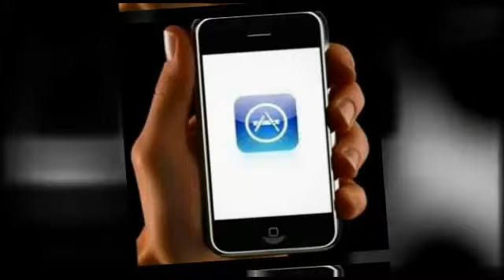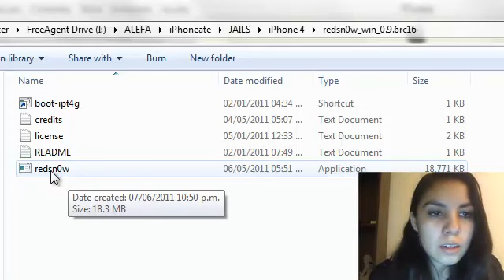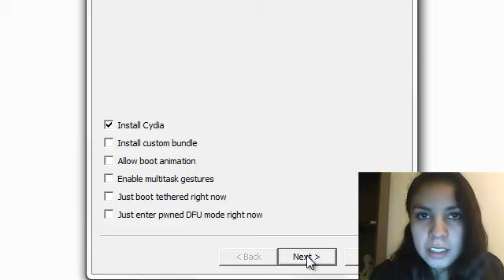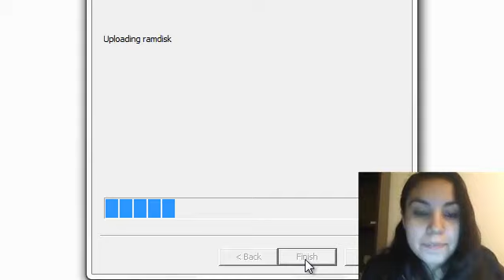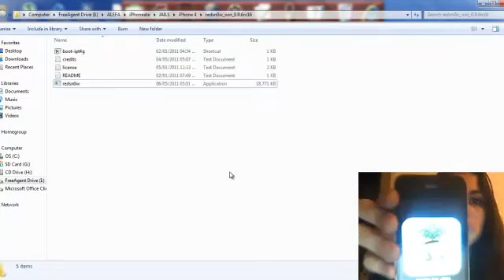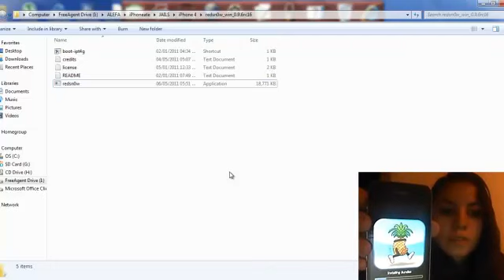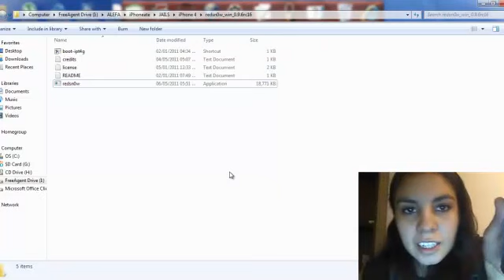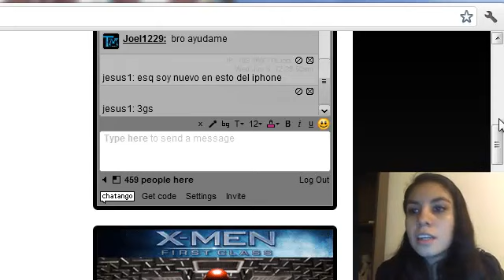Jailbreak con Redsnow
Este video les sirve para cualquier firm que sea con Redsnow

Aqui les dejo el link de Descarga del Redsnow RC 16